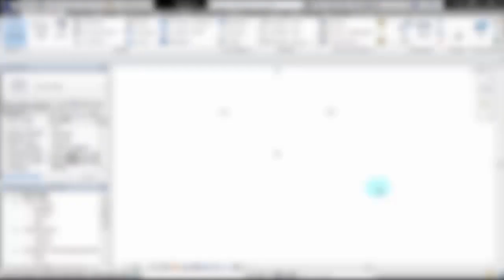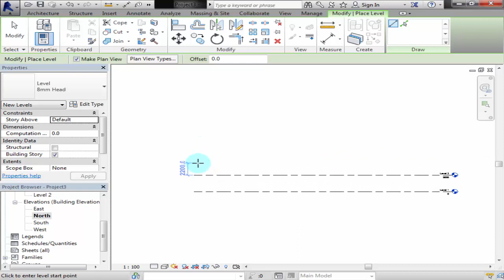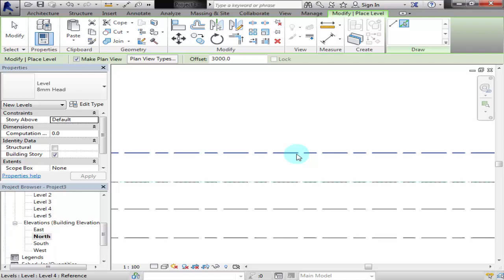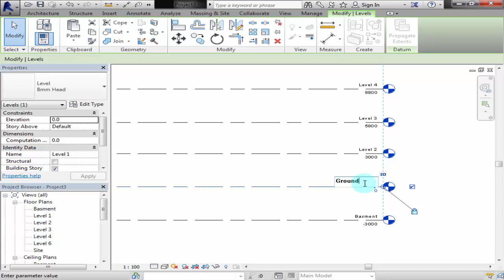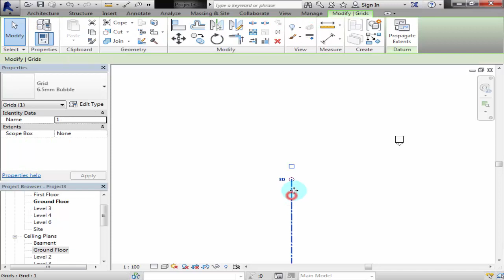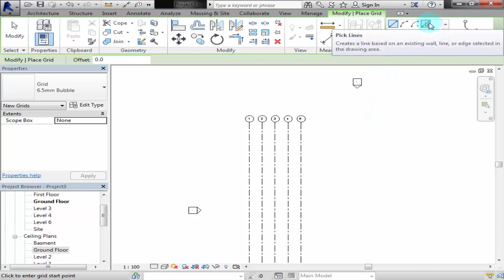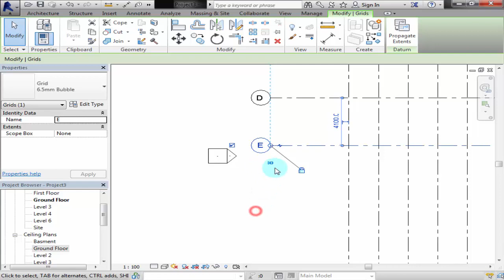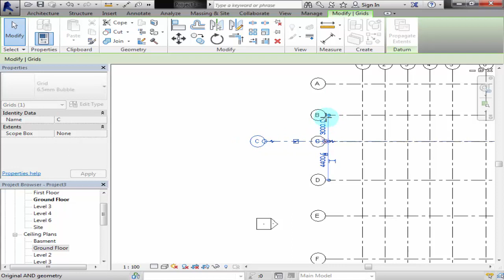REVIT- level & grid